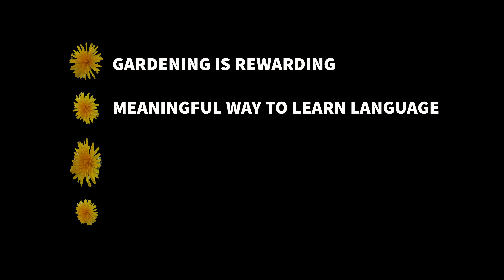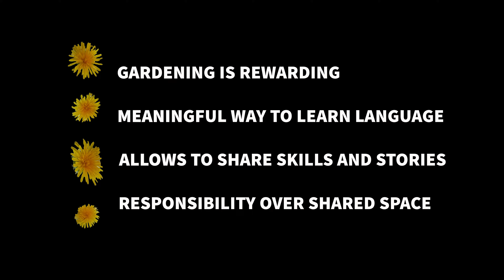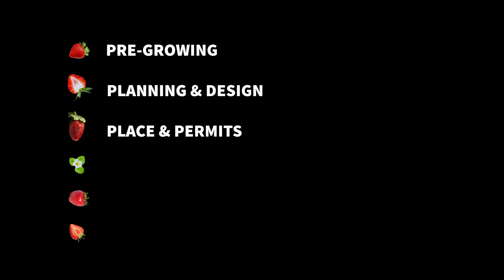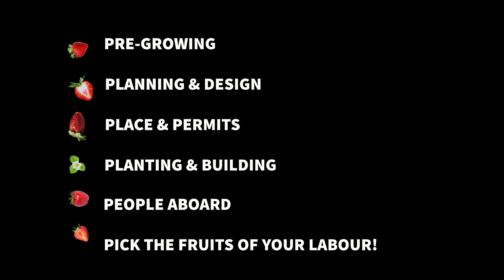Co-create Cohesion: Urban Community Gardening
This video is produced as a part of en Erasmus+ funded project, Lessons from Less Heard.

The Thing Is (by Ty Simon)
Spring Awakening (by Ty Simon)
Wandering Caterpillar - Scene 1 (by Maya Belsitzman & Matan Ephrat)